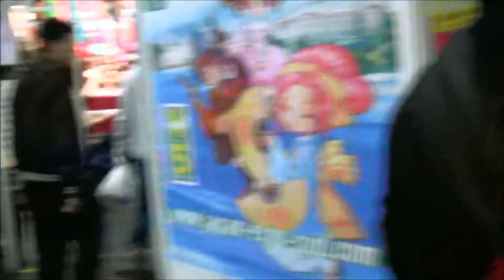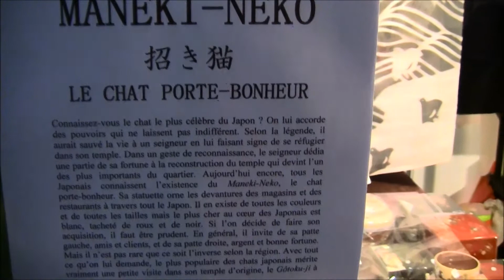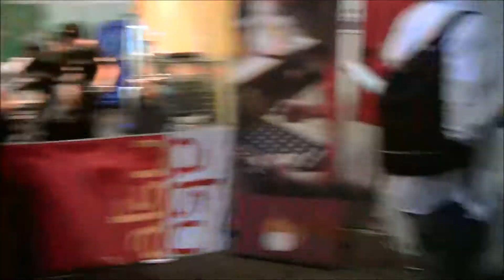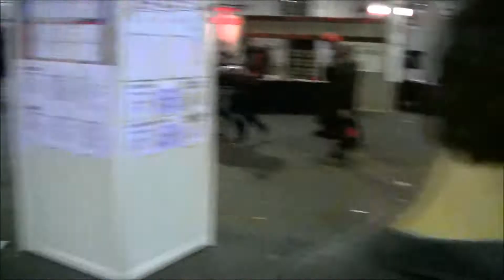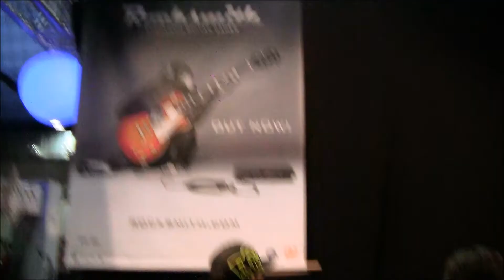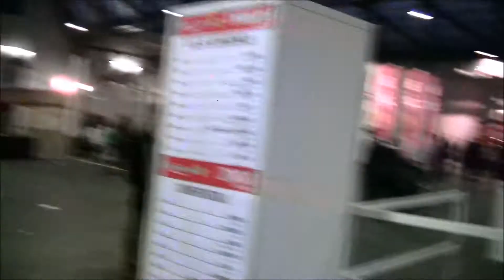Japan Expo tour part 3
Japan Expo Belgium tour part 3